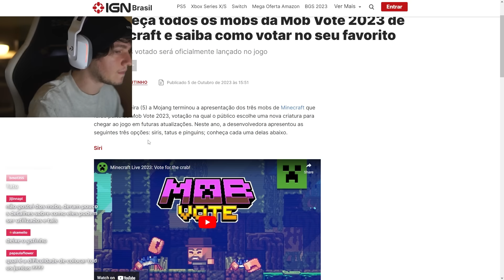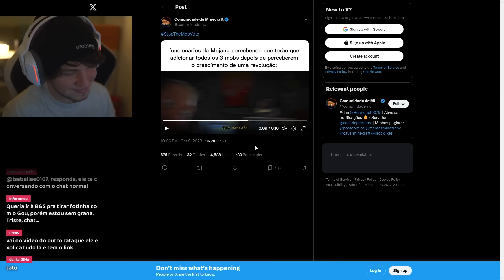A polêmica do Minecraft (StopTheMobVote)